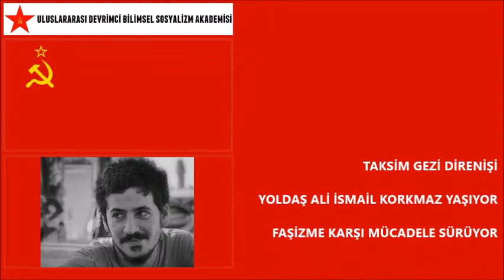taksim gezi direnişi.yoldaş ali ismail korkmaz yaşıyor.faşizme karşı mücadele sürüyor.